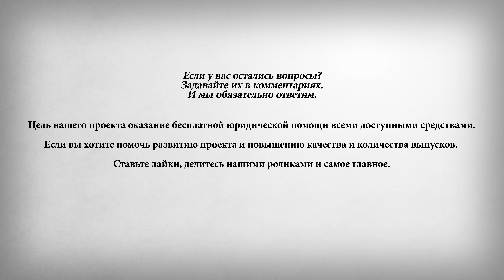Могут ли за пенсионера получать пенсию его родственники?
Если пенсионер, вынужден ненадолго уехать или, например, находится на лечении в больнице, получить за него пенсию может доверенное лицо. Для этого составляется в произвольной форме доверенность, которая должна содержать, указание места и даты оформления документа, Фамилия Имя Отчество, паспортные данные и адрес проживания доверенного лица, полномочия, которыми оно наделяется, подпись доверителя и срок действия документа.
Документ должен быть обязательно заверен либо нотариусом, либо руководителем организации, в которой работает доверитель (при доверенности на срок не более одного года), либо администрацией лечебного учреждения (на один месяц).
Если срок действия доверенности больше одного года, пенсионер должен ежегодно подтверждать факт регистрации или проживания по месту получения пенсии. Для этого нужно подать в Пенсионный Фонд России, письменное заявление о проживании по конкретному адресу либо один раз в течение года получить пенсию лично.
На этом канале, мы занимаемся бесплатной юридической консультацией пенсионеров и сообщаем всю важную информацию о пенсиях. Если вы хотите знать больше, важной правовой, и не только информации о пенсиях, и дальнейшее улучшение качество выпусков, то обязательно ставьте: «Мне понравилось». Просим задавать интересующие Вас вопросы в комментариях, и лайкать понравившиеся вопросы. На все вопросы по мере их поступления и в зависимости от их популярности, то есть количества лайков под ними, мы будем и дальше отвечать отдельными выпусками.